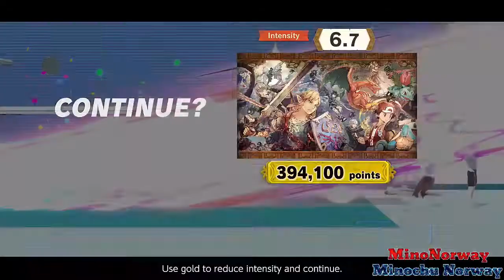Mino spiller Super Smash Bros. Ultimate | Classic Mode (VILLAGER)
Mino fortsetter med mer classic mode og skal i dagens episode gå igjennom med Villager fra AnimalCrossing serien.